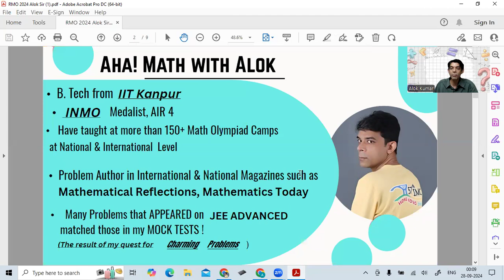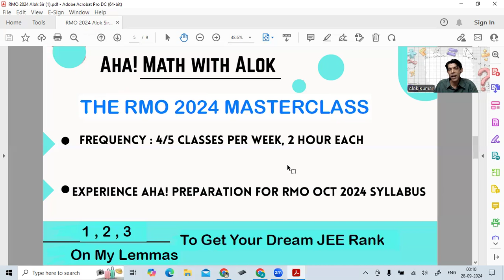Unveiling Excellence: Alok Kumar Introduces the RMO 2024 Courses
🌟📚 New Aha Math! Course Launch

🌟 Join us for the exclusive course by Alok Sir: star faculty of mathematics in the field of JEE mathematics as well as olympiads. He has mentored many top rankers including 3 AIR 1s multiple students with ranks under 100 and a lot with ranks under 1000. He has also taught at multiple olympiad camps and also at US mathematics camp Awesome Maths. He was also the observer for IMO 2016.

🚀 Comprehensive 1 MONTH RMO MASTERCLASS 🚀

🎉 [All-in-One]
✅ Ideal for students who have cleared the IOQM cutoff and are aiming to clear RMO .

🗓 Duration: 30 SEP - 1 NOV 2024
🕖 Timings: 9:30pm - 11:30pm
📅 Frequency : 4/5 days per week

Experience Aha! preparation for RMO 2024 and INMO

🎓 This course targets the students preparing for RMO 2024
▶️ This comes as a boon for students targeting not only RMO but Also for INMO , the knowledge is unparalleled, so come lets join in this Aha! Voyage.

✅Those clearing RMO, will be provided
further support for INMO and to other …. So stay stress-free and boundless with us.

💰 Fees:   ₹2100 ( + GST & platform charges )

"🌟🌟Students who achieve 40 or more then 40 have to pay only ₹1200 ( + GST & platform charges )

📣 To enroll drop a message to @kanav_ahamaths on telegram"

Join Alok Kumar, an esteemed INMO medalist and seasoned mentor, as he introduces the highly anticipated RMO 2024 course. With firsthand experience as an IMO observer for Hong Kong in 2016, Alok brings unparalleled insight into mathematical excellence. Dive into a transformative learning journey guided by a maestro who has nurtured numerous IMO gold medalists. Discover how this course sets the stage for your mathematical triumphs!"

Alok Kumar, a B. Tech from the prestigious IIT Kanpur, and an INMO medalist, has an outstanding record in teaching JEE Advanced and Olympiad students. He has guided multiple JEE rankers, over the years ,including three AIR 1, more than 20 students in the top 10, and over 125 students in the top 100 in the JEE Advanced exam. His teaching methodology involves covering problems from various books, including those for the International Mathematical Olympiad (IMO), Indian National Mathematical Olympiad (INMO), and Regional Mathematical Olympiad (RMO). He regularly orders more than 10 books every 15 days, selecting problems from them to incorporate into his classes. Alok Kumar's commitment to gleaning Charming Problems from an eclectic mix of resources ensures that his students are exposed to a diverse set of challenges, enhancing their problem-solving skills and preparing them comprehensively for competitive exams.

With extensive teaching experience, Alok Kumar has been a star batch teacher at many top Chai-Na Campus in Hyderabad . He was the brains behind Success Magnet ,the study material for the Aakash Star batch. Furthermore, he collaborates with Mr. Titu Andreescu in teaching math Olympiad students in the USA, showcasing his commitment to nurturing talent beyond borders.

Alok Kumar is known for his innovative teaching methods. He has developed lemmas for his students, which are proven strategies for solving complex problems in JEE Advanced and Math Olympiad. His emphasis on starting from fundamentals ensures a strong foundation for his students.

Alok Kumar's teaching experience extends globally. He had the honor of observing Team India at the International Mathematical Olympiad in 2016. Teaching in the USA further enriches his perspective, benefiting his students with a global outlook.

Despite his achievements, Alok Kumar remains humble. His dedication to providing quality education is evident in his teaching style, motivating students of all levels to strive for excellence.

Alok Kumar has a track record of producing successful students. Many of his students have won medals at the International Mathematical Olympiad and secured admissions to prestigious universities like Harvard, Princeton, and MIT.

Alok Kumar's commitment to education is unwavering. He has been contributing to the MOCK IIT magazine by MTG for 20 years, providing valuable insights and guidance to aspiring students. Additionally, his participation in over 150 Math Olympiad Camps , including the renowned Awesome Math Summer Camp by Mr. Titu Andreescu, showcases his dedication to nurturing young minds.